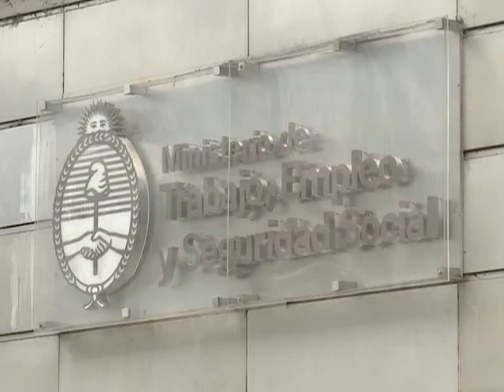Tomada: "La formación sindical es un imperativo"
El ministro de Trabajo, Carlos Tomada, consideró hoy que "decimos no a la atomización pero sí a la democratización y renovación sindical", al presentar el Manual para Representantes Sindicales escrito por los abogados Noemí Rial, José Daniel Machado y Abel Nicolás de Manuele.
El titular de la cartera laboral señaló que, en la actualidad, "la formación sindical se convierte en un imperativo", razón por la cual este compendio se convierte en"un libro insustituible para la formación de gremialistas y representantes, en este contexto de protagonismo del movimiento obrero".
Por su parte, José Daniel Machado, juez de Cámara de Santa Fé, manifestó que "conocer el derecho es condición de posibilildad del ejercicio de los derechos".Asimismo, participó del acto --que se llevó a cabo en el auditorio de la sede ministerial- el secretario de Relaciones Institucionales del Sindicato Argentino de Docentes Privados (SADOP), Horacio Ghilini, para quien "cuanto más democraticemos las instituciones, más resolveremos la convivencia delos antagonismos".